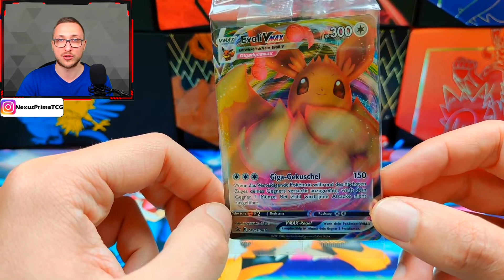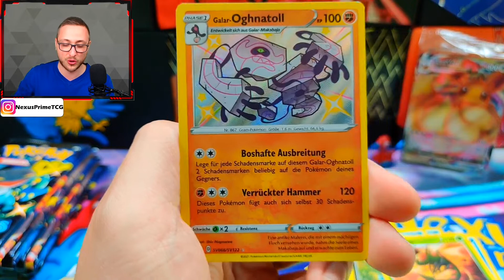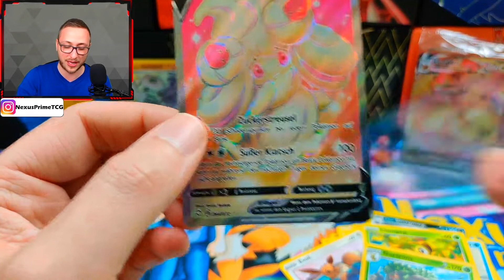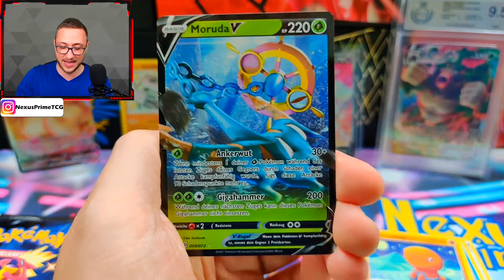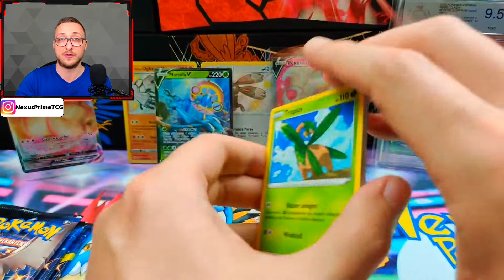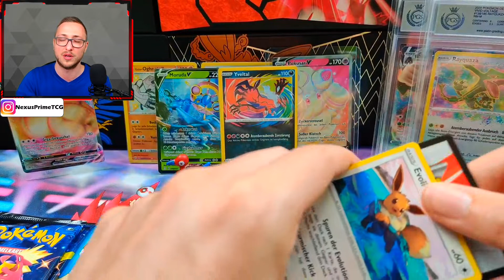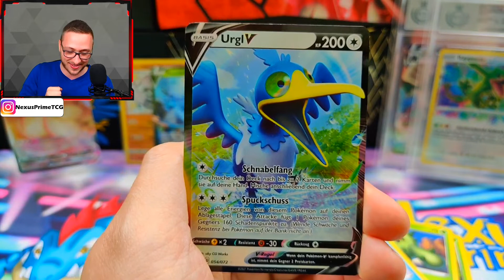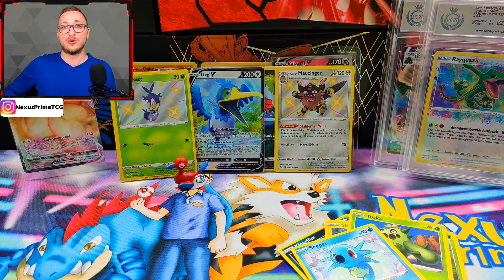*GEWINNSPIEL* und eine MEGA Top Trainer Box 🤩 Pokemon Glänzendes Schicksal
Wir öffnen heute wieder eine Pokemon Glänzendes Schicksal Top Trainer Box 💪 Auf dass viele Shinys auf mich warten 🔥
Außerdem starten wir heute das nächste Gewinnspiel auf meinem Kanal 💪 Wie ihr mitmachen könnt erfahrt ihr im Video 😊

▬ Teilnahmebedingungen
Veranstalter des Gewinnspiels ist:
Nexus Prime TCG, Cevin Ciullo

Teilnehmen kann jeder, der den im Video geforderten Hashtag in die Kommentare schreibt. Man kann auch den geforderten Hashtag unter meinen Instagram-Post vom 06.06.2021 setzen und kommt somit ebenfalls in den Lostopf. Aus allen Kommentaren, die den geforderten Hashtag verwenden, werden zufällig zwei Gewinner ermittelt. Die Gewinner des Gewinnspiels werden im Video vom 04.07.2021 bekannt gegeben und haben dann Zeit mir bis zum 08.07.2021; 17:00 Uhr eine E-Mail oder eine private Nachricht auf Instagram mit ihren Kontaktdaten (Name & Adresse) zu schreiben. Die Kosten des Versands des Gewinns trage ich als Veranstalter des Gewinnspiels.

Der Gewinn besteht aus zwei verschiedenen Preisen:

Platz 2: Eine von PGS mit 9.5 gegradeten Gortrom VMAX Karte (Set: Clash der Rebellen; 018/192)
Platz 1: Eine von PGS mit 8.5 gegradeten Rayquaza Amazing Rare (Set: Farbenschock; 138/185)